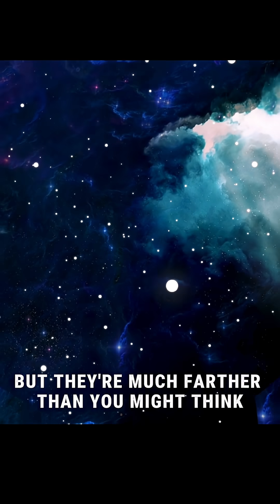How Far Are the Planets from Earth? 🌍 | Mind-Blowing Space Distances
Space may look close through a telescope, but the truth will blow your mind. 🌍✨
In this short video, we explore the real distances between Earth and the other planets — from Venus, just 41 million km away, to Neptune, a staggering 4.3 billion kilometers from us.

See how truly vast our Solar System is — and why every journey beyond Earth is an extraordinary achievement. 🚀

📚 Facts verified from NASA data
🎥 Visuals from Pexels and public domain space imagery